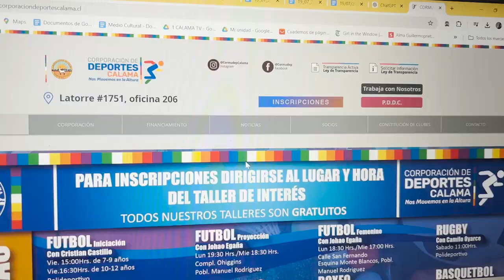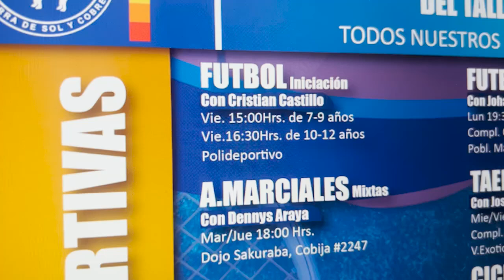19 jul 2024 Invitan a participar a cerca de 60 talleres deportivos e inclusivos en Calama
19 jul 2024 La Corporación del Deporte de Calama, invitó a los vecinos a participar en sus 60 talleres gratuitos, tanto formativos como recreativos, que se imparten en los sectores norte, centro y sur de la ciudad, incluyendo deportes emergentes e inclusivos... La programación busca atender a todas las edades con horarios accesibles y las inscripciones ya están abiertas